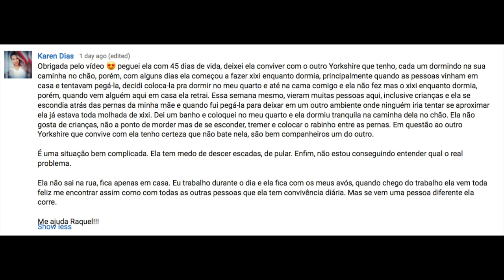Yorkshire super medrosa: de onde vem todo esse medo?